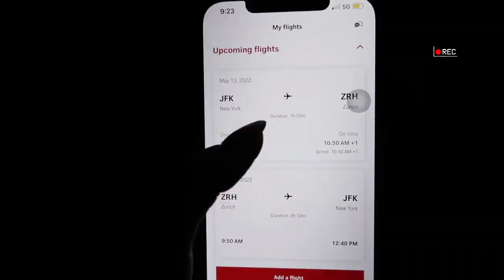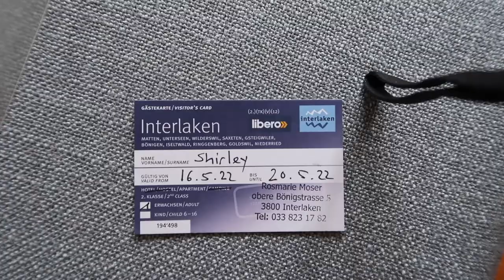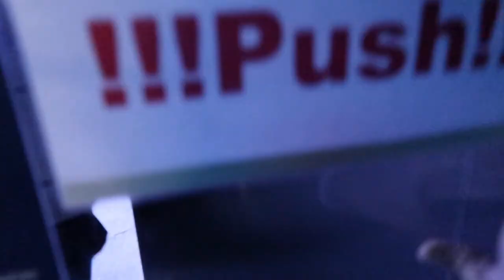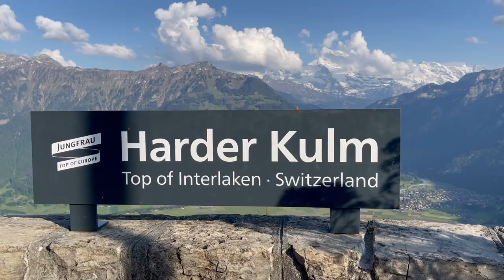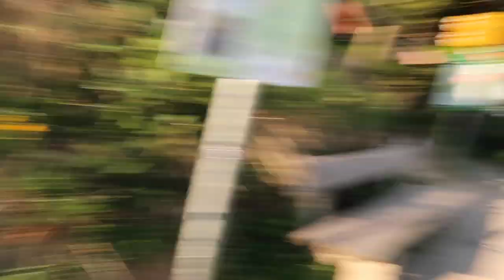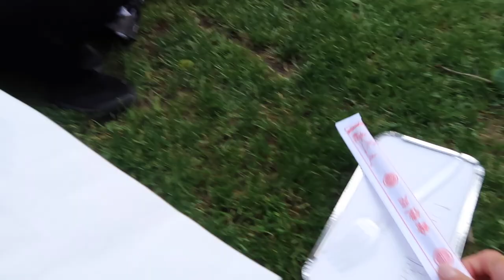SWITZERLAND TRAVEL VLOG | jungfraujoch, interlaken, paragliding, alps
Happy Tuesday! coming from. city girl, I fell in love with switzerland's countryside. Everything in interlaken and other towns are so beautiful that I never wanted to leave. I surprised myself by overcoming my fear of heights to an extent, haha.